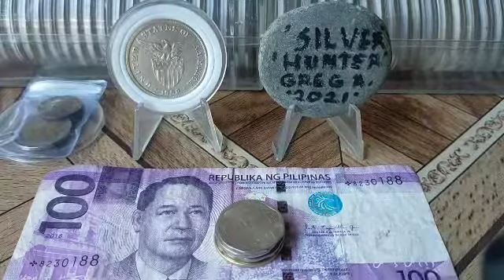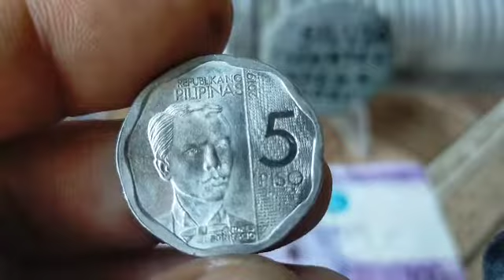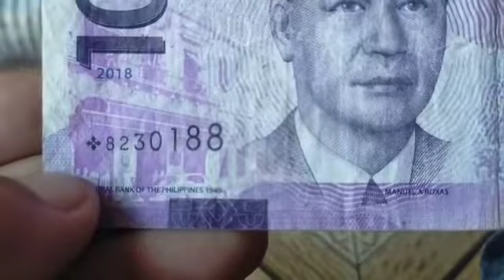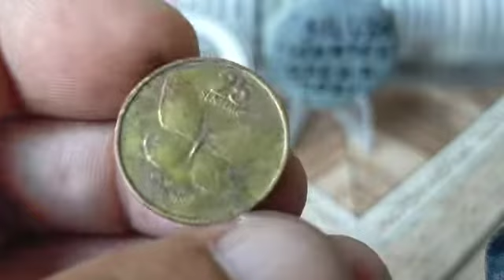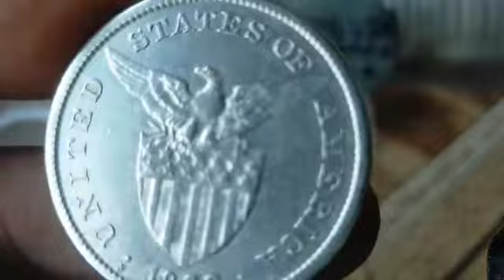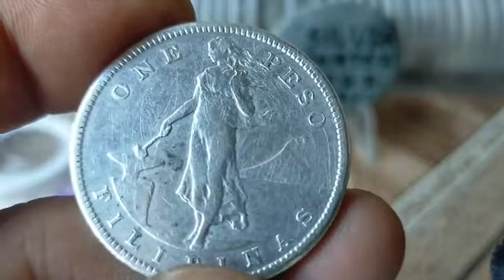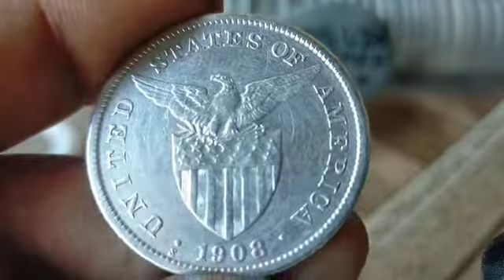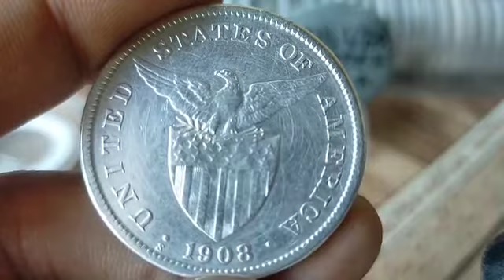🇺🇸🇵🇭Us-Pi*Silver coin🏆frm;Atlas Coin🤵🙏Pls.Watch!!